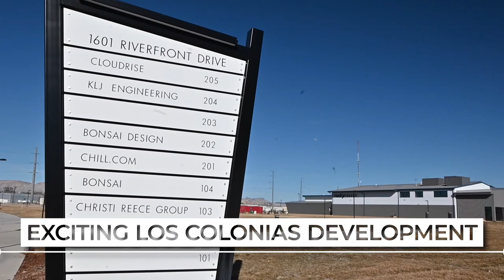Las Colonias Office Space